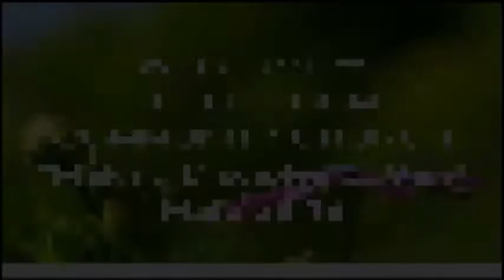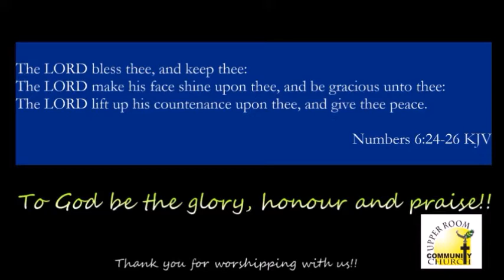Guidelines for a King Part 1 18 July 2021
5 And from Jesus Christ, who is the faithful witness, and the first begotten of the dead, and the prince of the kings of the earth. Unto him that loved us, and washed us from our sins in his own blood, 6 And hath made us kings and priests unto God and his Father; to him be glory and dominion for ever and ever. Amen.

As kings we answer to Jesus who is the King of kings and Lord of lords. We are seated together with him in heavenly places. He has given us power and authority to reign and to advance his kingdom. That authority however is based on our obedience to His word.